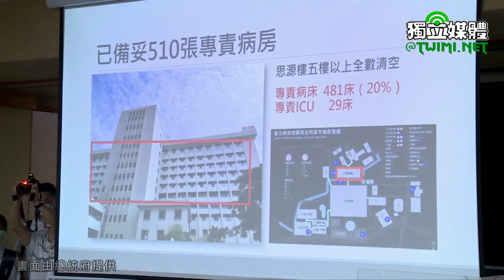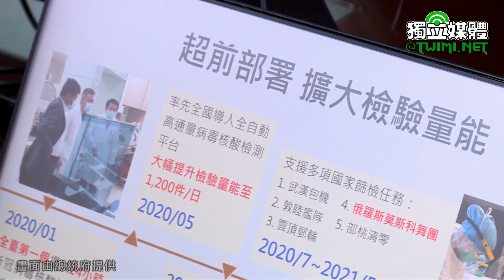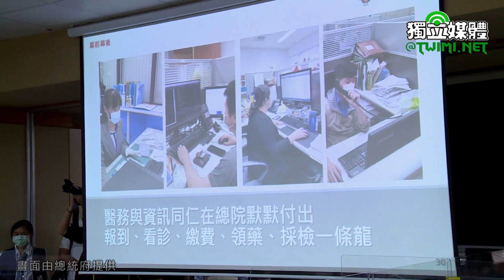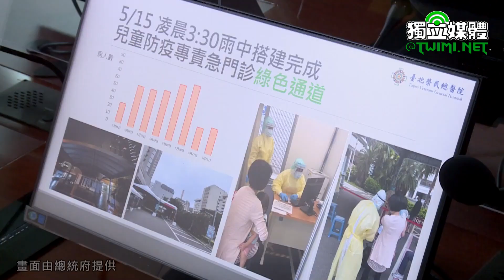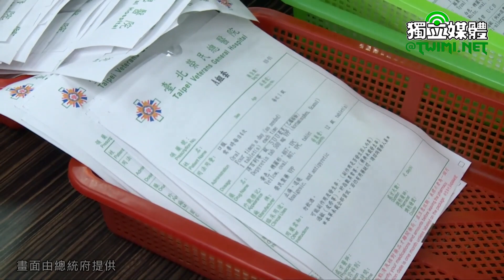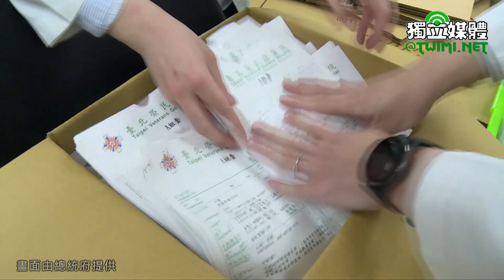訪視北榮 蔡英文：凝聚各方力量，克服疫情挑戰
​蔡英文總統今天（5/24）下午訪視台北榮民總醫院，感謝北榮醫護人員擔任防疫工作重要支援團隊，在各項防疫工作上全力以赴。

​蔡英文指出，面對疫情變化，挑戰越多，我們所需要團結的力量就越大。此時此刻，我們更要團結一致，凝聚各方力量，克服疫情挑戰。接下來指揮中心將持續根據疫情發展調整各項防疫措施，中央也會和地方政府共同合作，一起尋求更好、更方便的做法。病毒危害不分男女老幼，也不會分國界，更不會分黨派，我們唯有攜手合作，才能度過難關。

​蔡英文抵達後，由台北市副市長黃珊珊、退輔會主任委員馮世寬及衛福部醫福會執行長王必勝陪同，聽取北榮院長陳威明簡報「台北榮總防疫準備」。隨後也視察病理檢驗部及藥學部，了解檢驗程序及藥物分裝情況，並現場關心醫護人員工作情況，為他們加油打氣，感謝他們的辛勞付出。

蔡英文致詞時表示，陳時中指揮官現在還在防疫會議當中，尤其是因為禮拜四有新的制度上路，所以行政院現在正在開會，就是希望能夠把所有的事情準備到最周全，也希望能夠做最好的演練，預計禮拜四開始有新措施上路的時候，大家都會很順利地來做轉換。

​蔡英文說，所以，今天由王必勝執行長一起陪同前來。她知道，黃副市長跟王執行長的工作關係非常好，而且有密切的溝通，是防疫上很重要的夥伴關係，我覺得很高興。

​蔡英文指出，北榮對她來講，不是一個陌生的地方，甚至擔任總統之前，長久以來，她及家人都受到榮總健康的照顧。但是我今天來，是要謝謝榮總所有的同仁，在這一次的疫情，不是只有今年，從疫情開始到現在，榮總的投入確實在整個防疫過程中有關鍵的影響力。

​蔡英文說，剛才院長也提到，榮總應該是台灣所有醫院系統裡，量能最大，也擔負起最大的任務。北榮不但是一個有效率的團隊，同仁投入的精神，確實令人非常感動，她要在這裡代表全體國人跟大家說一聲謝謝，「辛苦了」。

​蔡英文提到，近來大家印象最深的大概是自由廣場的車來速跟篩檢功能。每一天的篩檢量其實相當可觀，才設立5天就採檢超過1萬人，這其實都是同仁辛苦的付出。剛才院長說，同仁6點半就出門，要到晚上9點多才收工。收工的時候，大家看起來精神都還不錯，這也表示，這是有一個有服務熱忱的團隊。

​蔡英文表示，北榮的醫護同仁在第一線不分晴雨，耐心的為民眾篩檢、照顧民眾的不安。很多的行政同仁，也是第一次穿起全套式防護衣到現場支援。還有在指揮所內的同仁，每天都抓緊時間，把PCR所需要的採檢棒及試管重新分裝，讓車來速可以方便直接使用。

​蔡英文說，在自由廣場的防疫急門診，一天平均要發出1千4百份藥包，這些藥包能夠緩解症狀，而且是依照大人、小孩不同的需求來處理。民眾能夠快速的領藥，這些都是我們藥師同仁預作準備，親手一包一包組裝，甚至需要包藥到深夜，大家通力合作完成。

​蔡英文說，她在這裡還要謝謝醫檢師，他們在幕後日以繼夜的工作，真的要謝謝他們的投入。我們的篩檢量提升了，縮短民眾篩檢的時程，也更能守護民眾的健康。她要再一次說「大家辛苦了」。

​蔡英文指出，這兩年多來，北榮扛起很多重責大任，是台灣防疫工作上非常重要的支援團隊。剛才從簡報裡也聽到，北榮院區內的醫護同仁照顧患者之外，去年京元電子可以成功控制疫情，主要還是北榮團隊進駐做大規模採檢。剛才副市長也提到，比較近期的還有台北三大市場任務，以及在今年初提供接種疫苗服務。北榮團隊在各項防疫工作上，都是全力以赴。

​蔡英文表示，剛剛陳院長也說明，我們看到北榮團隊為了防疫工作，提前啟動視訊門診、全力提升PCR檢驗量能。在這段期間，大家都很關心兒童照護的問題。在這方面，北榮對於兒童的照護量能也特別加強，不但在院內有兒童的專責病房，也在最短時間內，完成了兒童防疫專責急門診的綠色通道。真的非常感謝北榮的投入。

​蔡英文認為，這段時間，在中央和地方合作之下，北北基桃陸續增設大型篩檢站。在台北市，我們共同增設了自由廣場、台大醫學院體育館，還有松山機場的篩檢站，這些對緩解民眾PCR的需求發揮了相當的效果。所以，她要感謝台北市政府團隊，以及中央團隊，大家攜手共同合作。

​蔡英文說，今天很可惜，柯市長因為染疫而不在現場，她已經請總統府李大維秘書長問候他，並關心他的健康狀況。我們也藉這個機會祝福柯市長早日恢復健康。就像黃副市長說的，「台北市與中央想法一樣」，我們的期待也是中央和地方合作，好好照顧人民。如果還有任何需要協助的地方，相信，中央、指揮中心跟台北市政府，都可以來積極聯繫，解決問題。

​蔡英文強調，面對疫情的變化，挑戰越多，我們所需要的力量就越大，此時此刻，我們要團結一致，凝聚各方的力量，克服疫情的挑戰。

​蔡英文說，剛剛副市長有談到幾個問題，法傳系統（傳染病通報系統）確實很多地方政府都有反應，唐鳳政委幾乎是日以繼夜地投入，一次又一次地想讓系統更好、更快，並減輕工作人員的負擔。她知道行政院的壓力很大，而且也是全力投入，要讓法傳系統能夠更好用。

​蔡英文指出，快篩陽性開藥的問題更是專業問題，總統沒有辦法做裁示。她可以理解很多人染疫之後心情非常焦急，也希望能夠拿到藥物。但是指揮中心、醫師專家都有一定的標準，這個標準是不是可以在科學或醫學範圍之內做調整，降低大家心理上的焦慮，這個也請指揮中心去討論。

​蔡英文表示，我們也會請指揮中心跟社會大眾說清楚，不是確診了就一定要服用口服抗病毒藥物。不是政府捨不得花錢，再多的錢我們都願意花，只要是值得的，而且是需要的。只是，用藥還是要按照醫療的標準來進行。

​蔡英文說，另外就是紓困問題，行政院確實也在討論這個問題，最近經濟部已經開始餐飲業者的紓困方案，後續還會看整個防疫預算裡還有沒有足夠經費可以支應。防疫預算其實滿緊張的，不過，行政院也在想辦法，看可不可以從其他地方找出一些預算來支援。該照顧的國人，相信行政院都會盡其可能來照顧。

​蔡英文強調，接下來，指揮中心會持續根據疫情發展調整各項防疫措施，中央也會和地方政府共同合作，並肩作戰，一起尋求更好、更方便的做法。病毒危害不分男女老幼，也不會分國界，更不會分黨派，唯有攜手合作，才能度過難關。

​蔡英文提到，很遺憾的，在全球必須團結防疫的時刻，今年的世界衛生大會再次將台灣排除在外。從北榮團隊的防疫表現、從現場優秀的醫護人員身上，都可以看到，台灣有人才、有技術、有豐富的防疫經驗，絕對有能力為全球防疫體系做出貢獻。她也要強調，WHO的做法不會動搖台灣參與國際社會的決心。

​蔡英文表示，再次感謝北榮團隊，也要特別謝謝護理師朋友。她每次來榮總，照顧我最好的都是護理師，即便是她父母住院的時候，她都可以感受到護理師對病人親切、貼心的照顧，病人家屬都是非常、非常感動。護理師對病人的照顧，對病人家屬來講，是一輩子都記得的事情。她要謝謝護理師朋友們，在防疫的每個階段，都承擔起重要的照護工作，並且支援各項防疫任務。

​蔡英文也拜託所有的醫護同仁，以及防疫夥伴，讓我們一起繼續加油，為戰勝疫情來努力。